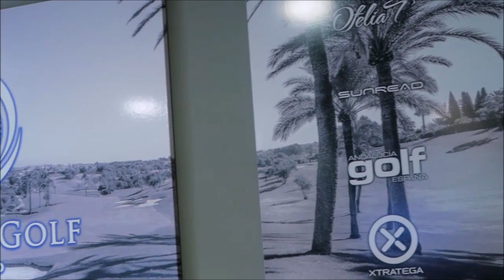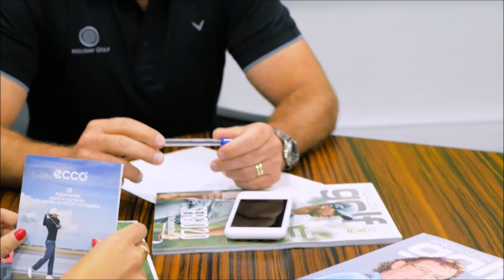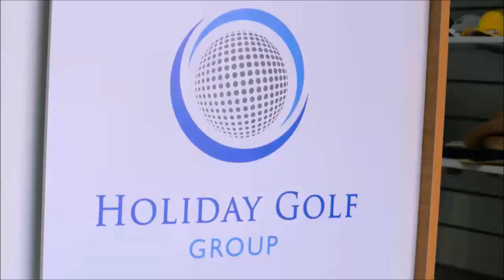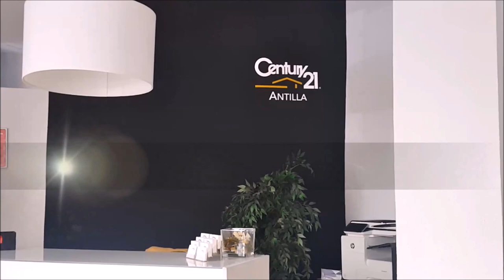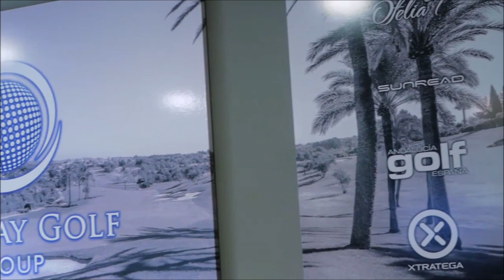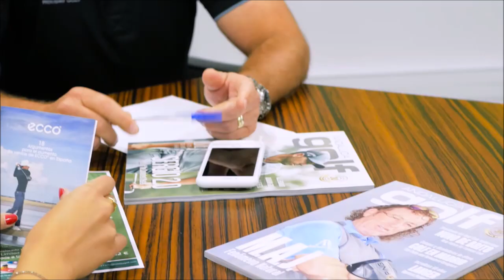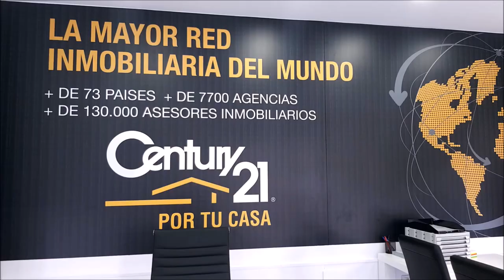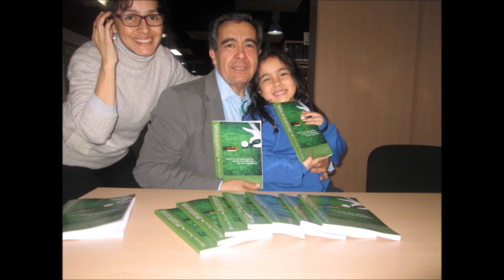27 DESCANSO DISFRUTE Y GOF 1º PARTE CON PACO MONTESDEOCA Y ELENA JIMENEZ